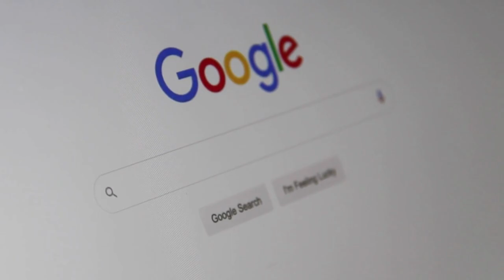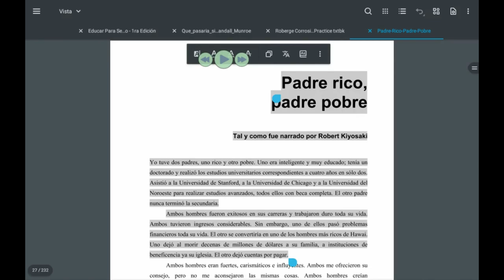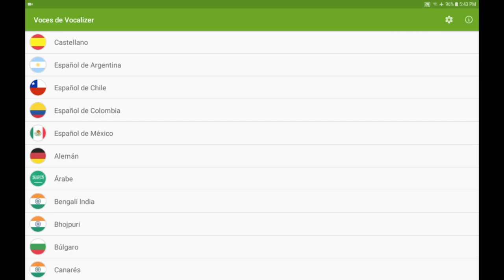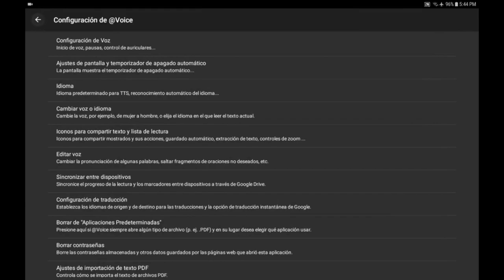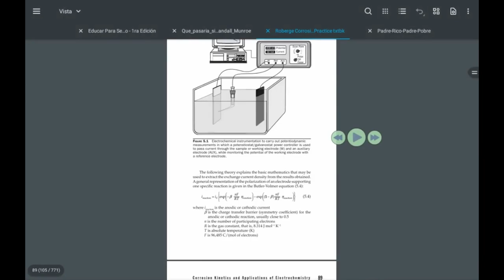Cómo LEER con los OJOS CERRADOS - Cómo LEER MÁS RÁPIDO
No tienes tiempo de leer? O simplemente, te da pereza?

LEE O ESTUDIA, ACOSTADO Y CON LOS OJOS CERRADOS